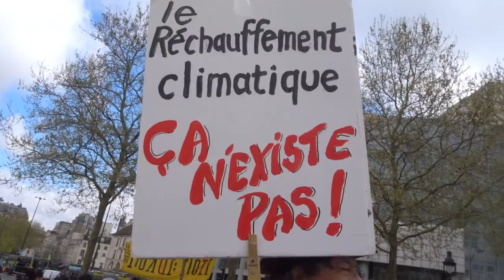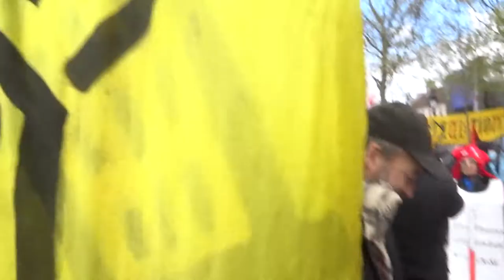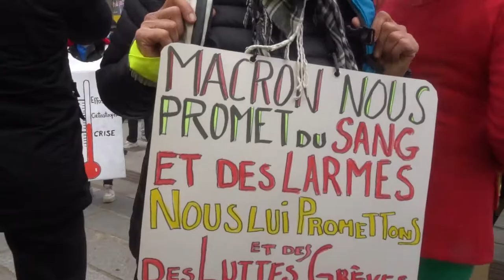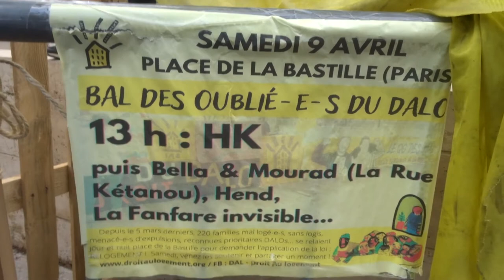2022 Bal des oubliés du DALO no.4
Danser Encore danserencore giletsjaunes hk hksaltimbanks dalo 9avril 2022 Bal des oubliés du DALO no.4